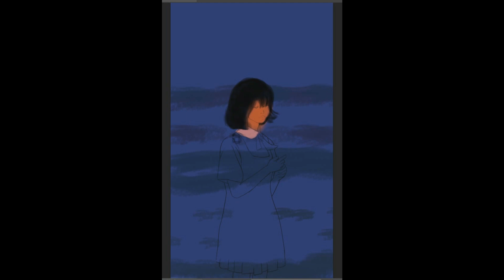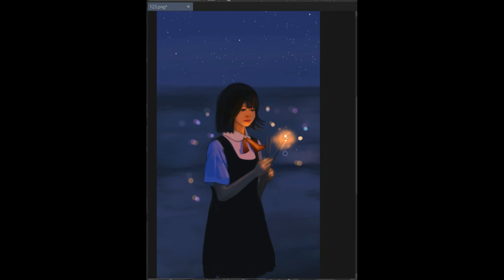SPEEDPAINT ✦ FIREWORKS ❤‍🔥 (photoshop)